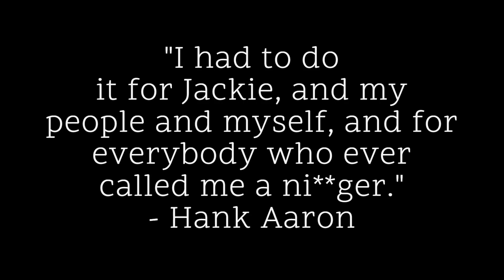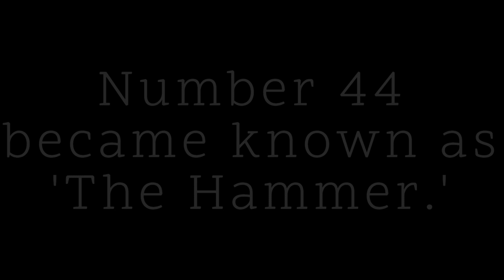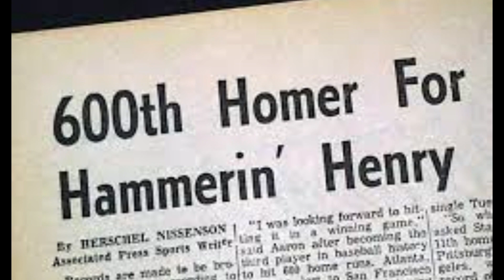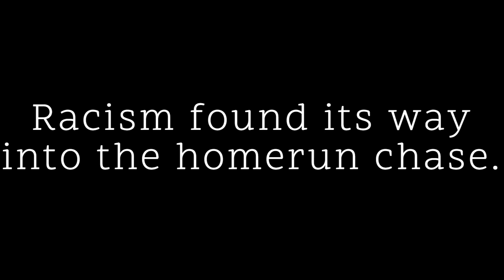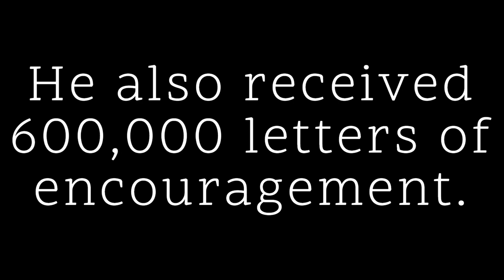THE HAMMER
Black History video for my 6th grade students